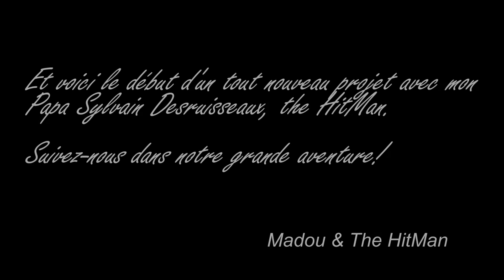J'ai deux amours - Cover - MadouLOL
Et voici le début d'un tout nouveau projet avec mon Papa Sylvain Desruisseaux, the HitMan.

Suivez-nous dans notre grande aventure!

Merci beaucoup de commenter ma vidéo car cela me fait immensément plaisir! On a beaucoup travaillé sur ce premier clip et d'autres suivront très bientôt... ! :D